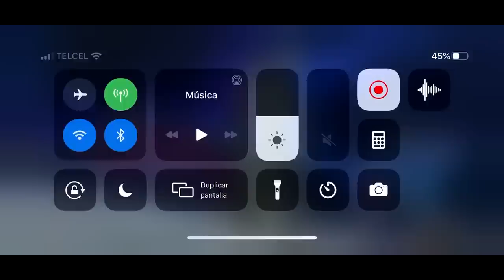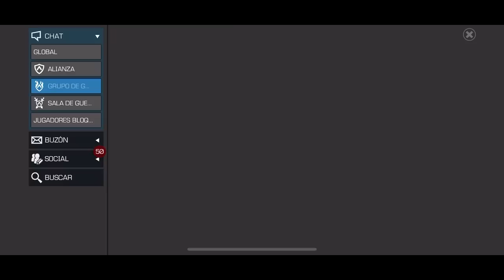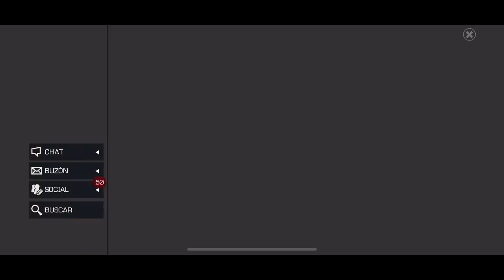AW: KenOB vs Ny718 | S15W01 | Marvel: Batalla de superhéroes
Empieza una nueva temporada, vamos por todo.

Quake y Corvus bebé.